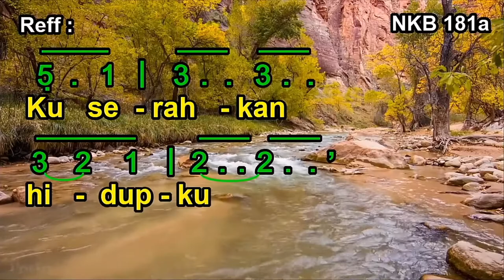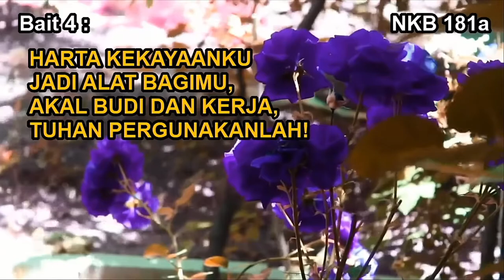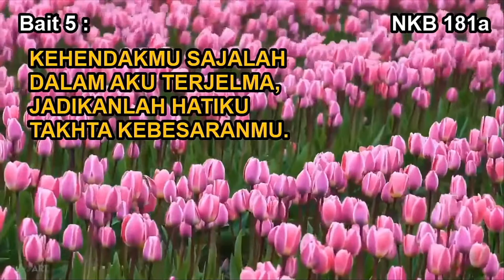NKB 181a | Tuhan, Ambil Hidupku | Take My Life and Let It Be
NKB 181a – Tuhan, Ambil Hidupku

Syair: Take My Life and Let It Be; Frances Ridley Havergal,
Terjemahan: Yamuger,